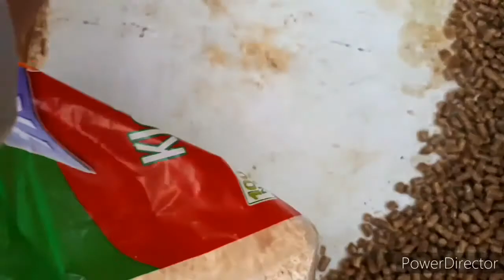Vlog bei den Kaninchen |Kaninchenfamily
🐇🐇🐇🐇Kaninchenfamily🐇🐇🐇🐇

Hey Leute, heute gibt es mal wieder einen Vlog für euch. Ich nehme euch einfach mal den Tag über mit und schauen was passiert 😊
So entstehen meine Videos:

Schnittprogramm: Powerdirector / Youcut

Das bedeutet, ich bin Partner von Amazon, und das wiederum bedeutet, wenn du auf diesen Link klickst und dieses Produkt kaufst, bekomme ich einen kleinen Anteil davon. Für dich wird das Produkt aber nicht teurer. Natürlich ist das nur ein Vorschlag, wenn du mich unterstützen möchtest 😊

Du kannst mir gerne ein Paket senden. Dazu musst du dich einfach nur unter diesem Video oder auf Instagram bei mir melden. Den Link findest du weiter unten 😊

Ich wünsche dir noch einen schönen Tag und viel Gesundheit für dich und deine Kaninchen,

Deine Kaninchenfamily 😊